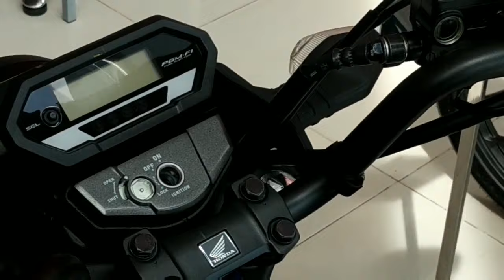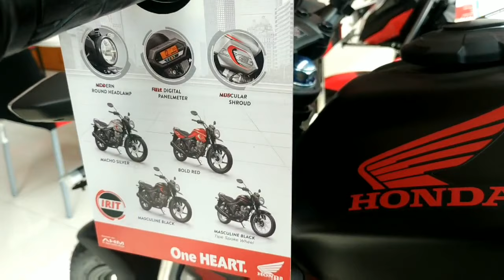Kelebihan dan Kekurangan Honda CB150 Verza 2021 | Kekurangan No. 5 Bikin Gak Laku‼️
Berikut ulasan kelebihan dan kekurangan Honda CB150 Verza 2021. Kelebihan No. 4 paling menarik loh dan kekurangan 5. yang bikin motor ini gak laku! Penasaran? jangan lupa tonton sampai habis yah teman-teman.

*Harga Khusus Makassar
-New CB150 Verza Cast Wheel/Palang FI Rp.21.700.000
-New CB150 Verza Spoke wheel/Jari-jari FI Rp.-

*Kontak Dealer Honda Alauddin Makassar
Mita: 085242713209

Kepo? Disini ajah
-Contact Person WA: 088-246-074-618